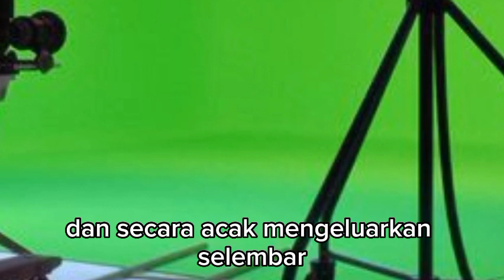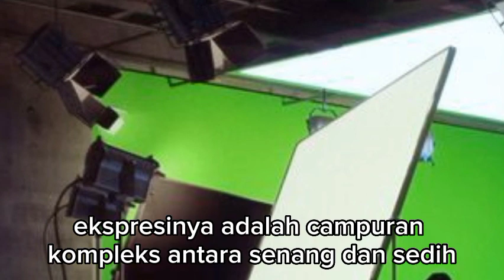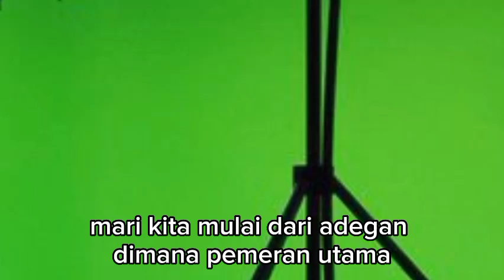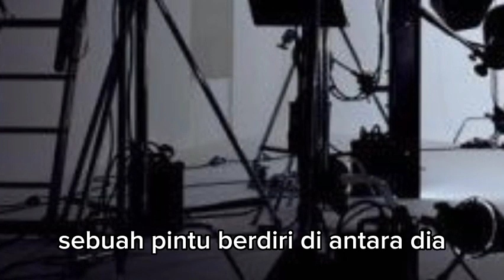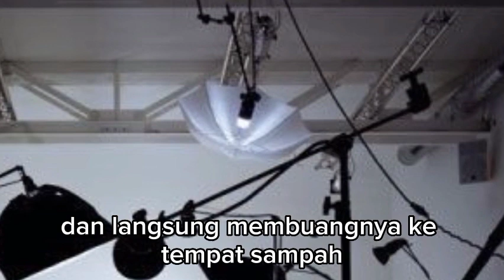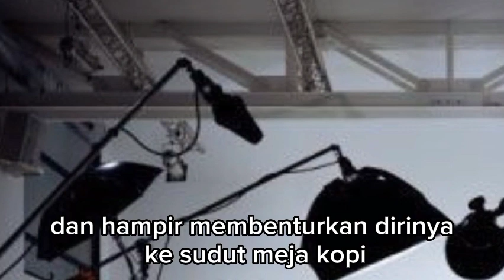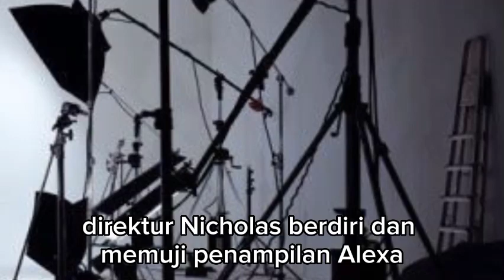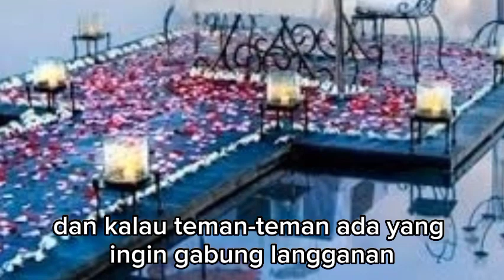DIREKTUR NICHOLAS DAN KRU PRODUKSI KAGUM DENGAN AKTINGNYA ALEXA !!! dendam sang mantan eps 272